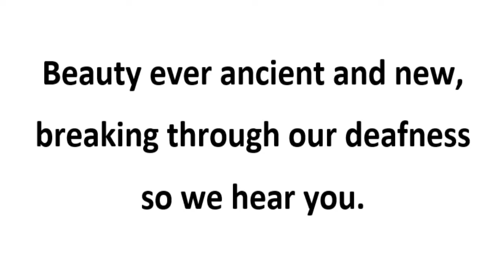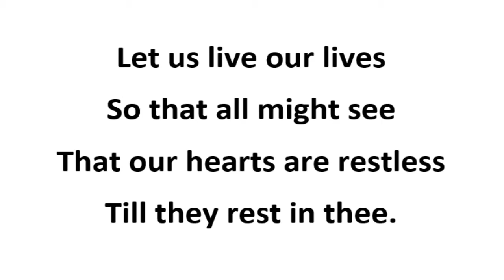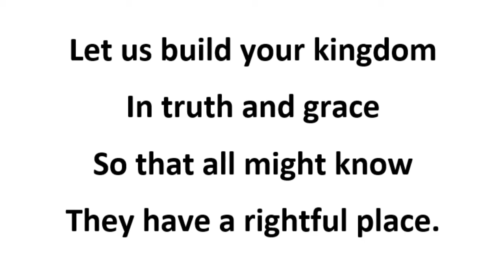A RIGHTFUL PLACE by Steve Angrisano - UKULELE INSTRUMENTAL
One of my most favorite songs ever!
I apologize for the mistakes as I am mostly self taught in music and playing ukulele.

Here's the link with the vocals!